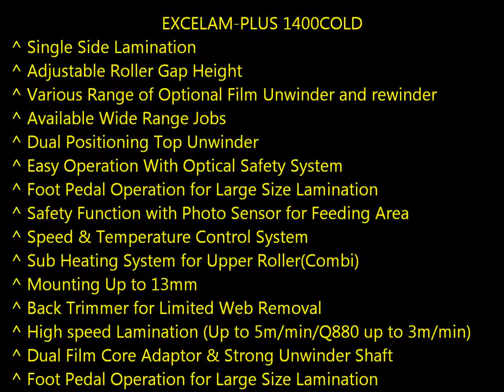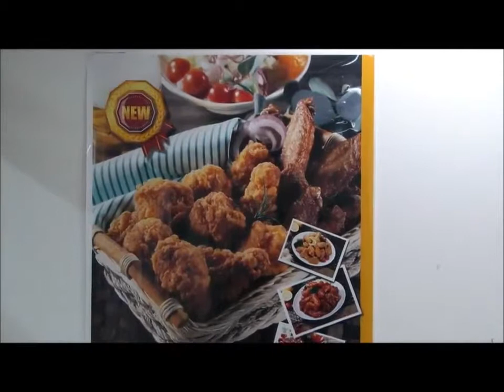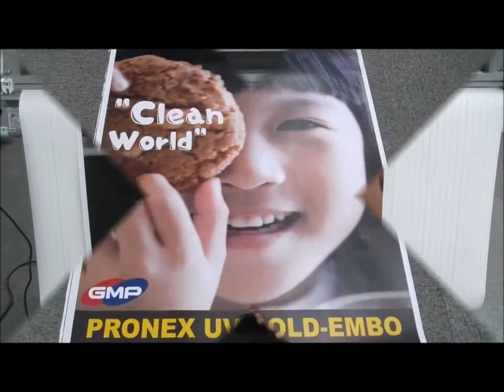GMP EXCELAM PLUS 1400COLD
EXCELAM-PLUS COLD is the perfect machine for a wide range of services in a copy shop environment or as a print finishing. Ideal for laminating posters, ink-jet prints, leaflets and maps with superb results and for truly professional mounting up to 13mm GMP LAMIFOAM (Foamboard).

Super Cold Laminating results on wide ranges of Cold films from 25micron & 50micron GMP Crystalex Film (Polyester Base Cold Film) Including 75micron & 100 micron GMP Pronex Cold UV Film (Soft Touch Cold Film).